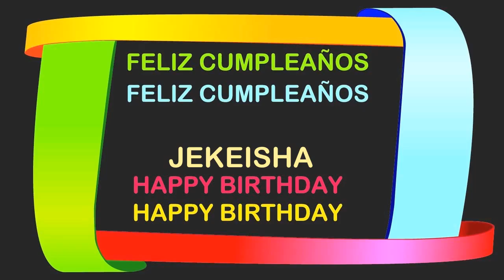Jekeisha Birthday Postcards & Postales - Happy Birthday